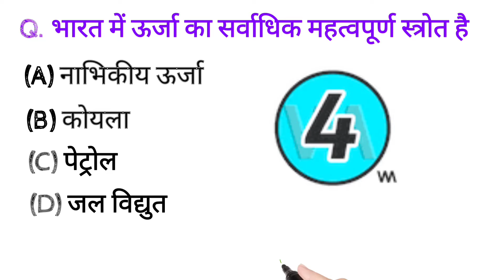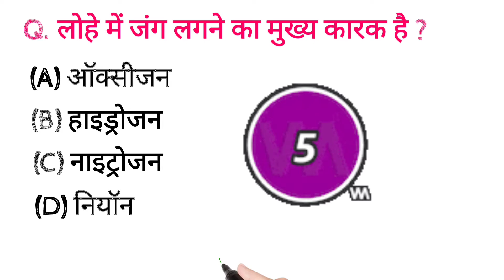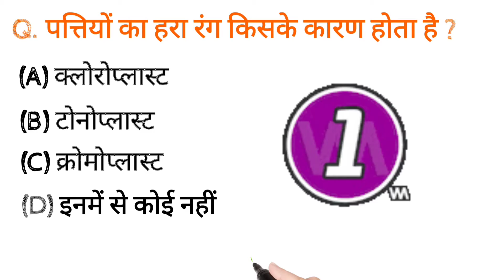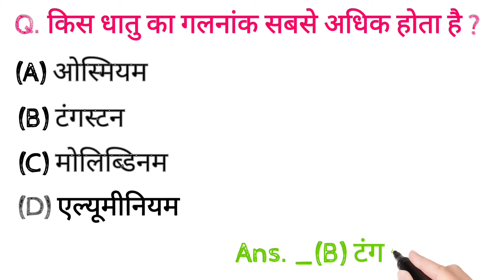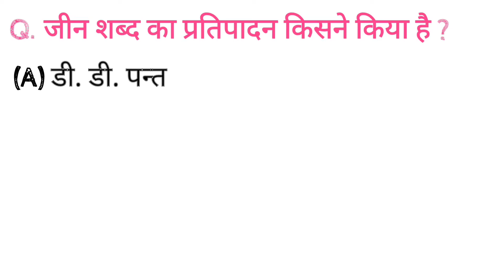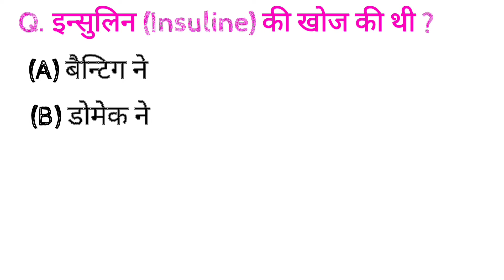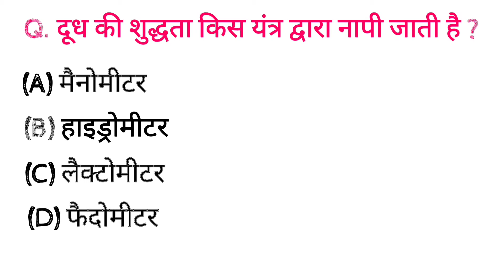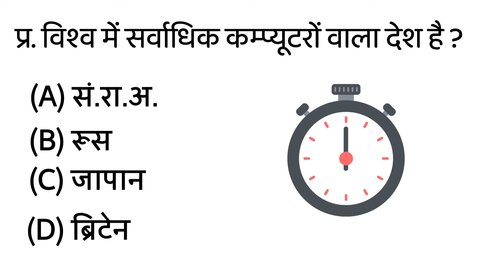Biology Quiz in hindi /Gk Quiz in hindi /Digital AK /basic gk quiz in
General knowledge in hindi / Gk Quiz in hindi /SSC, BANK, RAILWAY /Digital AK

Bank General Question in hindi /Bank GK Quiz IN HINDI /Digital AK

YTB :- Alkar Singh
Edit :- Ram  dangi
Voice :- Alkar Singh
Official - AK

‌1. Instagram

कंप्युटर
1.Computer basic information
2.Video for short
3.Computer basic knowledge
4. Digital Knowledge
5. Education video
6. Education short video
7.gk quiz in hindi
8. Khan sir gk question

Timestamps
 0:00 intro
0:07   1 Q.
0:27   2 Q.
0:51    3 Q.
1:14    4 Q.
1:41     5 Q.
2:04     6 Q.
2:29     7 Q.
2:56     8 Q.
3:24     9 Q.
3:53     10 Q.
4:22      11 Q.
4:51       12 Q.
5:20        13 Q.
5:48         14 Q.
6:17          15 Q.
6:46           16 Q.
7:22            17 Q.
7:51 End.

Keep Supporting
Keep Lovinge
Keep Sharing